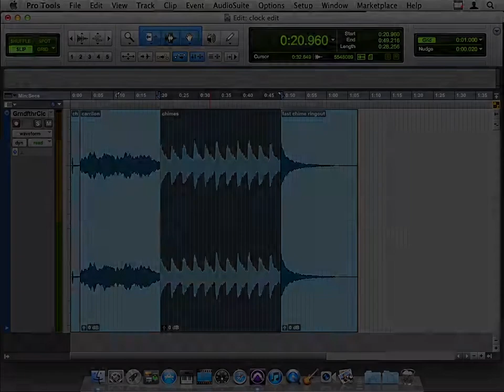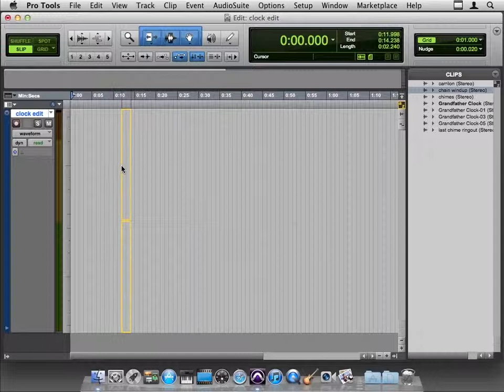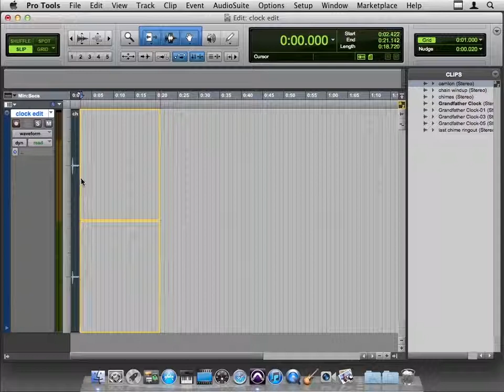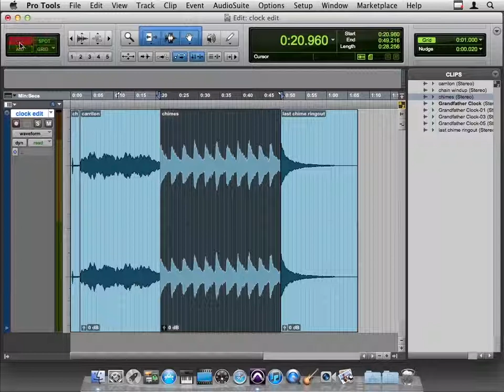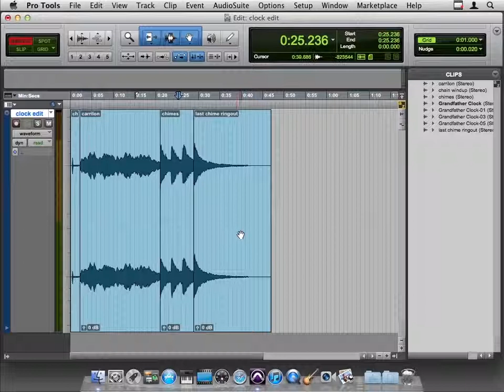Avid Pro Tools 10 Tutorial | Slip and Shuffle Modes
Want all our free Pro Tools Training Videos?

More details on the full Pro Tools course can be seen This is a short sample from the full training course. For more Pro Tools 10 tutorials please check out our main website. YouTube